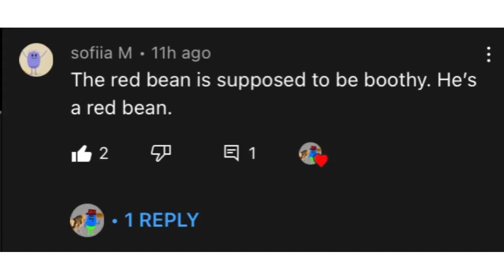Never show one reply to this comment.